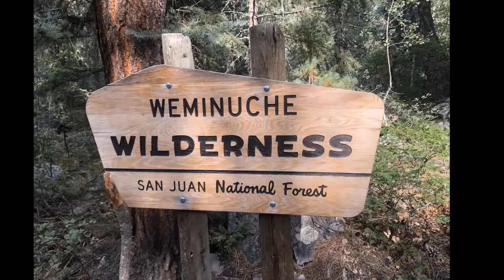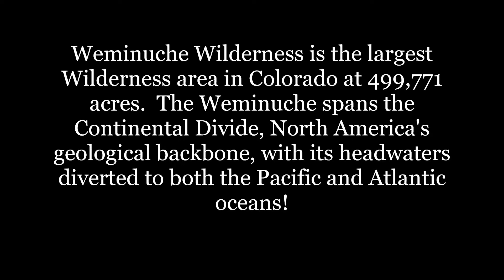Weminuche Wilderness Backpacking with Birdy (Part 3 of 3) GET UP! GET OUT!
GET UP! GET OUT!
Colorado Ken and Birdy multi-day backpacking adventure in the Weminuche Wilderness.
The Weminuche wilderness (pronounced ‘why-meh-nuke-ee’) consists of an area uplifted during a period of volcanic activity eons ago. Recent ice-ages have left their mark on the landscape as well. The glaciers left sharp turrets and jagged peaks separated by lake studded alpine valleys. Nowhere else in Colorado do the mountains take on such a wild and rugged nature as they do in the heart of the San Juan Mountains… and the Weminuche wilderness captures the unspoiled heart of it all.